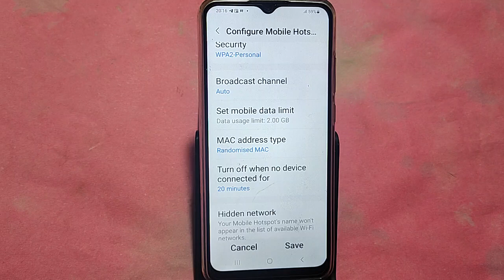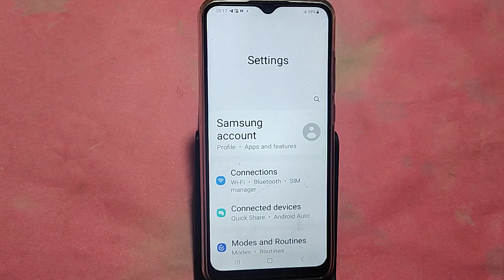how to set data limit warning,Samsung Galaxy A23 5G me data limit kaise set karen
Best powerful CPU under 10k

60-Inch Tripod with Bag

7 Socket 6A Extension Board

multiplug Extension